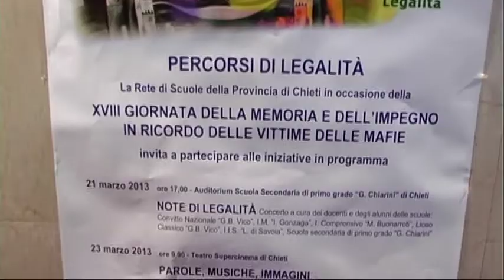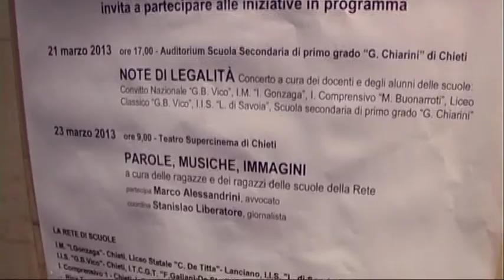Percorsi di legalità nelle scuole del Chietino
Al Supercinema di Chieti, l'evento conclusivo, riservato alle scuole, del progetto di educazione alla cittadinanza attiva ed alla legalità